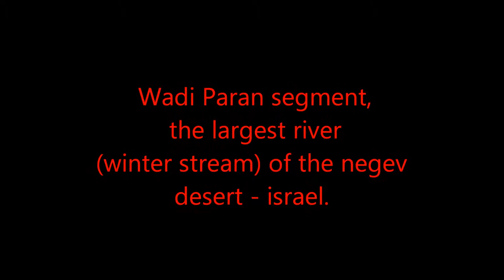ultralight flight over wadi Faran-Negev desert-Israel.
flight over Wadi Faran,in the Negev desert- Israel.